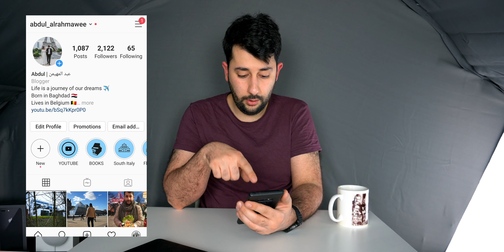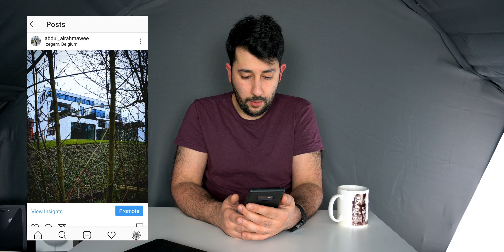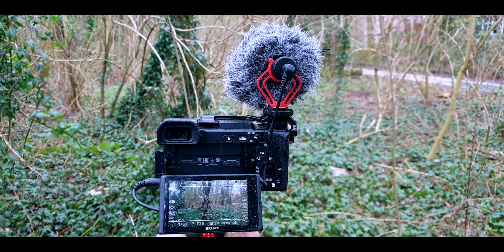التصوير بالموبايل | هل تحتاج معدات تصوير ؟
أدعموني من خلال الأشتراك بالقناة
أنتظر أقتراحاتكم و أرائكم